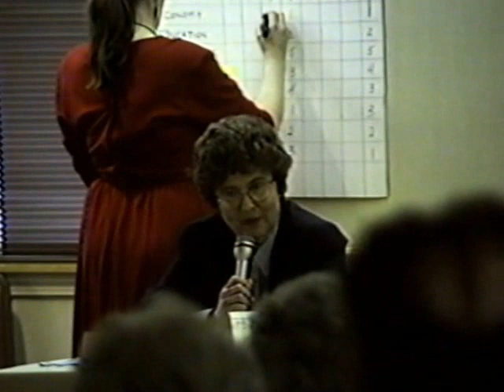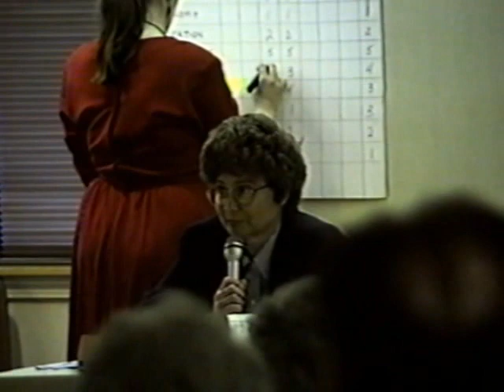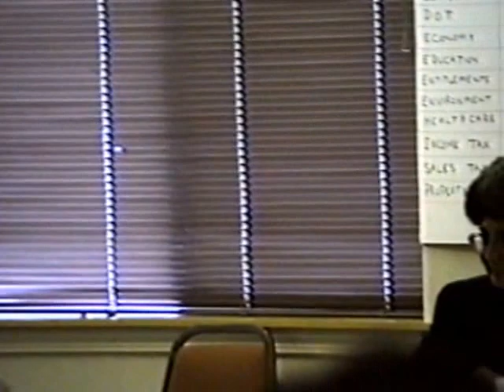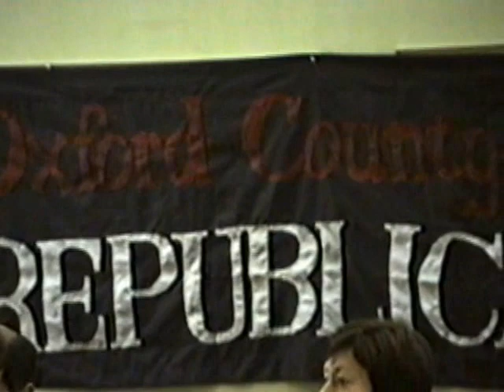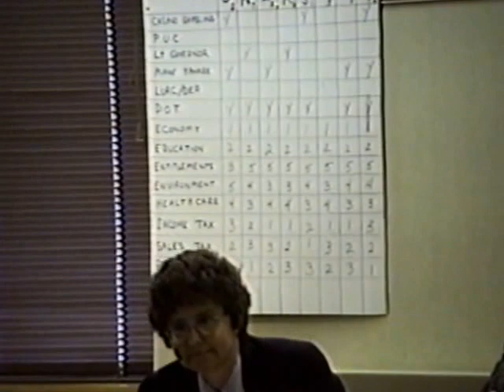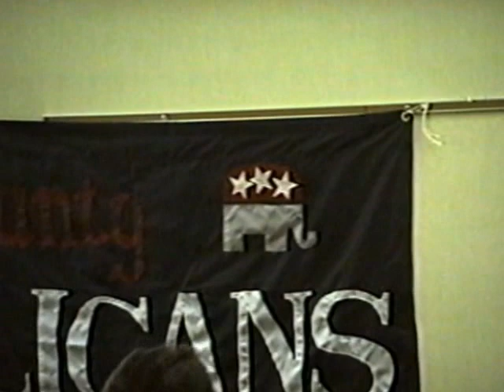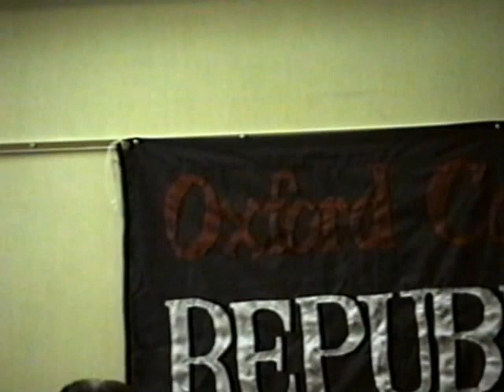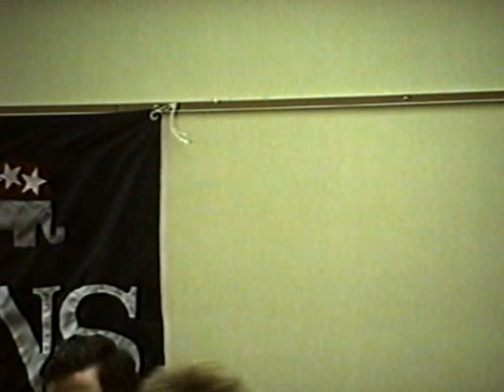Bethel Town Republican Committee meeting, 1994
Meeting of the Bethel Town Republican Committee from April 9, 1994.